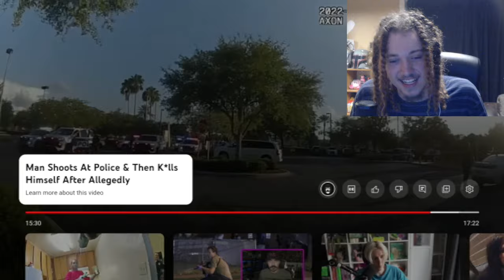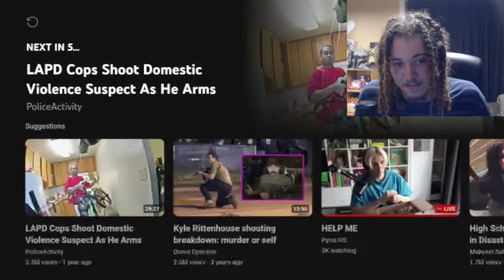his last moments...